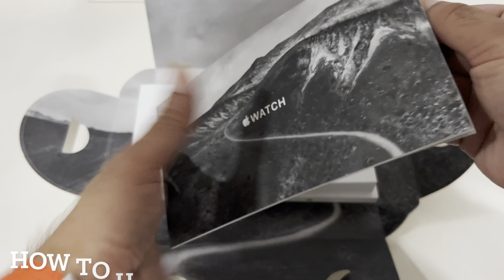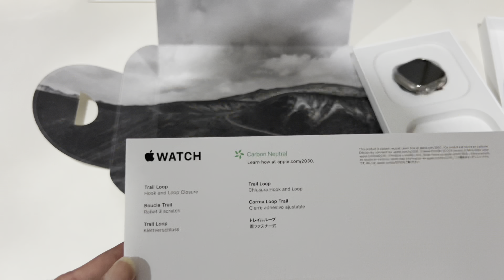Apple Watch ULTRA 2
Apple Watch ultra 2 orange beige trail loop medium large band